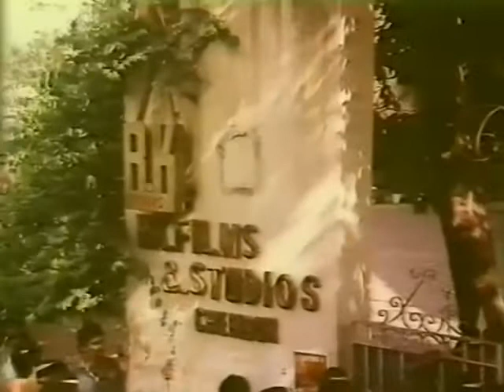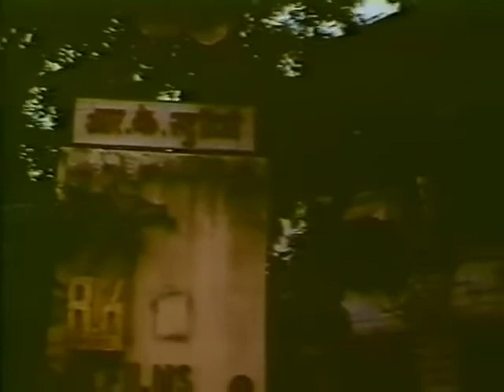Raj Kapoor's Funeral.. Last Tribute To The Legend..